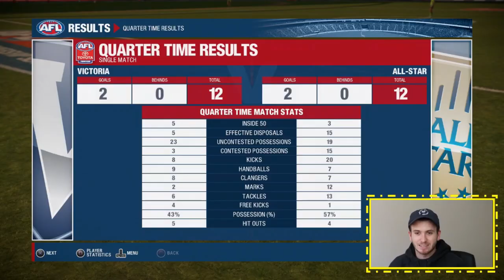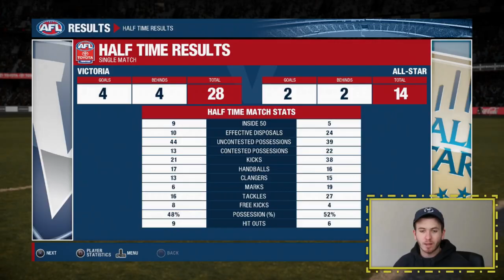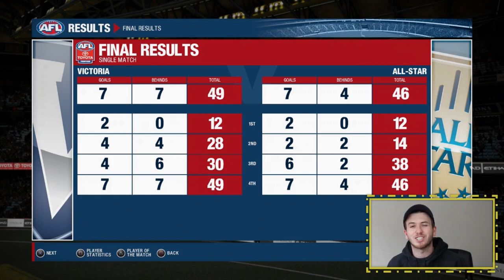Victoria vs All Stars 2020 | AFL EVOLUTION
I wanted to see how much star power will take the field in a weeks time so I played the AFL State of Origin game on AFL AFL Evolution.